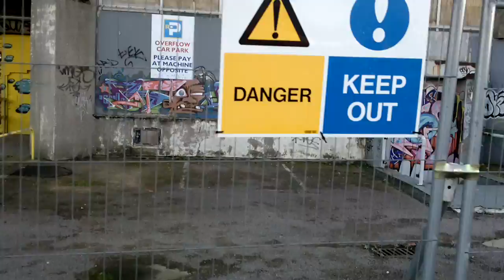our huge 124ft x 14ft block buster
all pieces by loki por2 pizt (me) noyz and ments. Tdm vhs crews